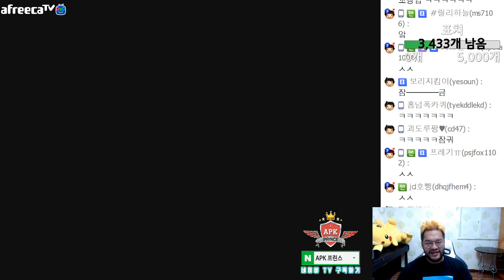[홍구] 홍구에게 닥친 시련..열 받아서 끝나자마자 스폰 물어오는 김성현! // 김성현 VS 홍구 3판 2선 리마스터 스폰